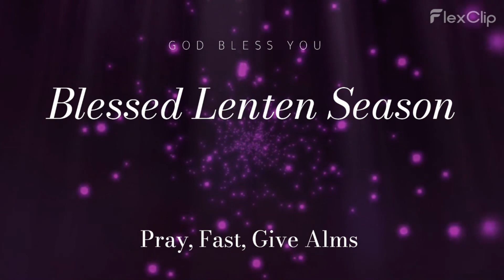LENT SERIES DAY 35: TUESDAY OF THE FIFTH WEEK OF LENT (Solemnity of St Jospeh)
Welcome to Lent Series with Br. Karugaba Wilson: A 40-Day Journey to Understanding Everything About Lent and its Practices. Come every day to learn something new with brwilson.
I wish you all the best of Lent.